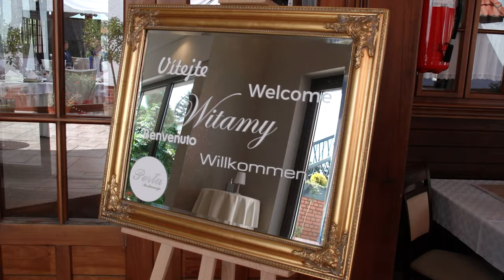Svatebí klip - Martina a Roman, Sudice u Opavy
Svatební obřad probíhal v Sudicích, hostina pak v hotelu Perla v Krzanowicích v Polsku.